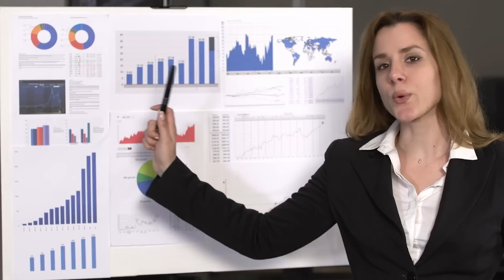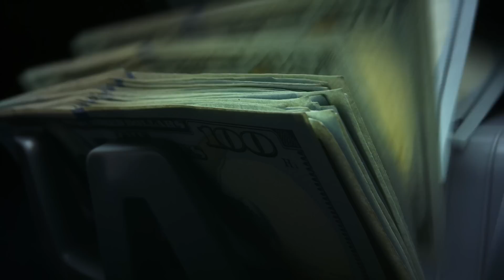На гости на подкаста на Цветан Радушев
Ако желаеш да инвестираш в Биткойн и други криптовалути, но не искаш да се занимаваш активно да менажираш портфолио, да купуваш и продаваш, да проучваш различни алткойни - заяви желание за участие в нашия фонд за инвестиции в крипто активи

Закупете криптовалути от ДОКАЗАЛИТЕ СЕ борси:
1. Kraken - поддържат Lightning Network - купуваш BTC и теглиш на Wallet of Satoshi
2. FTX Exchange - безплатно теглене от борсата до Ledger веднъж на ден
3. Binance - 10% по-ниски такси ако се регистрирате с моя линк
4. Coinbase - Получавате +$10 БОНУС като се регистрирате през моя линк и изпълните изискванията за търгуване